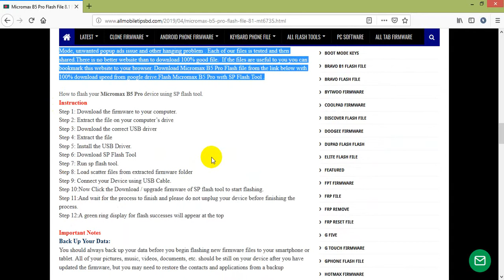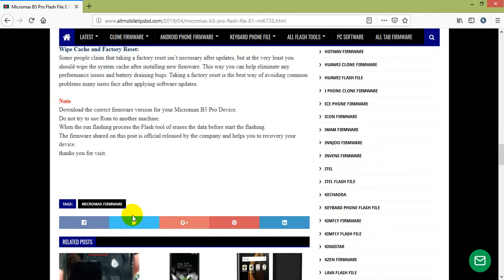Micromax B5 Pro Flash File 8.1 MT6735 FRP Hang Logo & Dead Recovery Update Stock Rom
Model Brand : Micromax
Model Name :  B5 Pro
Device CPU: MT6735
File Size :
Rom Version : Android 8.1 Oreo
Room Type?: Customer Care File
LCD fix
100% Tested Firmware Flash File

What is firmware or flash file ?

Firmware or Flash file is a OS that your device runs. Yes, It is like our PC’s Windows OS. It is a software and without it Your device is dead. Remember it, Your device is BODY but Firmware is LIFE. Flashing new firmware helps your device in every possible ways. It will make your device like new bought phone. So,if you are having trouble with your phone and want to  solution. Then Flash a firmware that matches with your device model.

এই ফাইল দিয়ে যে সব সমস্যা সমাধান হবে আপনার মোবাইলের

Micromax B5 Pro Hang Logo Fix,Micromax B5 Pro Hang On Logo Fix Rom,

Micromax B5 Pro Frp Remove Solution,Micromax B5 Pro Frp Unlock,

Micromax B5 Pro LCD Black Fix,Micromax B5 Pro Camera Solution,

Micromax B5 Pro Full File,Micromax B5 Pro Flashing Error Fix,

Micromax B5 Pro Monkey Virus and Other Software Issue Solve,

Micromax B5 Pro LCD fix,Micromax B5 Pro LCD White Fix,

Micromax B5 Pro Frp Bypass Done Without Box,

Micromax B5 Pro Dead Recovery Firmware,

All Problem Solve The File 100% Tested

MT6735__Micromax__Micromax_B5_Pro__B5_Pro__8.1.0

Micromax B5 Pro 8.1 FRP Remove File & Tool 40MB

Sever file: Google driver

Compatibility: Compatible with Windows Computer

Virus Status: Manual Scaned by Kaspersky antivirus

Firmware type: Application/x-zip-compressed

Firmware extension: Rar

Firmware Paid Password Protected

Description

Micromax B5 Pro 100% working and tested firmware available here to download. This file Fixed White LCD,Camera Not Work, Unfortunately Stopped Apps , Device Hang on Logo, Hard Brick, Recovery Mode, unwanted popup ads issue and other hanging problem . Each of our files is tested and then shared.There is no better website than to download 100% good file.  If the files are useful to you you can bookmark this website to your browser. Download Micromax B5 Pro Flash file from the link below with 100% download speed from google drive.Flash Micromax B5 Pro with SP Flash Tool .

How to flash your Micromax B5 Pro device using SP flash tool.

Instruction

Step 2: Extract the file on your computer’s drive

Step 3: Download the correct USB driver

Step 4: Extract the file

Step 5: Install the USB Driver.

Step 6: Download SP Flash Tool

Step 7: Run sp flash tool.

Step 8: Load scatter files from extracted firmware folder

Important Notes

Back Up Your Data:

You should always back up your data before you begin flashing new firmware files to your smartphone or tablet. All of your pictures, music, videos, documents, etc. should be still on your device after you have updated the firmware, but you may need to restore the contacts and applications from a backup

Wipe Cache and Factory Reset:

Some people claim that taking a factory reset isn’t necessary after updates, but at the very least you should wipe the system cache after installing new firmware. This way you can help eliminate any performance issues and battery draining bugs. Taking a factory reset is the best way of avoiding common problems many users face after applying software updates.

Note

Download the correct firmware version for your Micromax B5 Pro Device.

Do not try to use Rom to another machine.

When the run flashing process the Flash tool of erases the data before start the flashing.

The firmware shared on this post is official released by the company and helps you to recovery your device.

thanks you for visit.